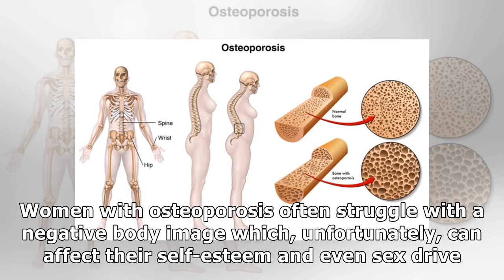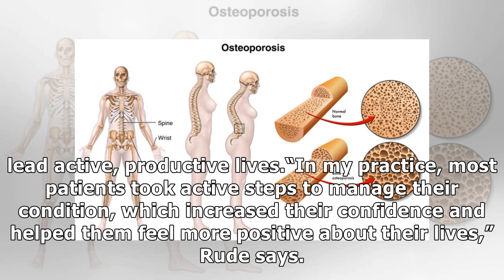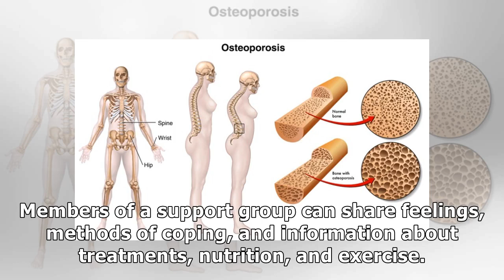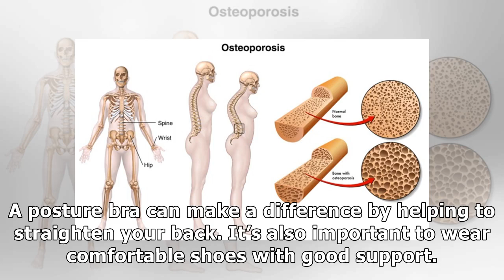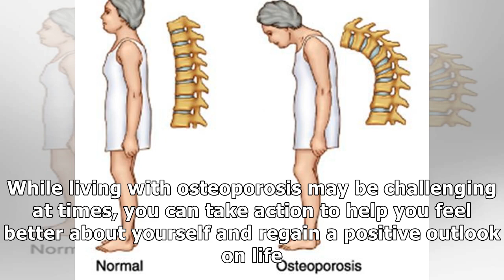Osteoporosis and Body Image